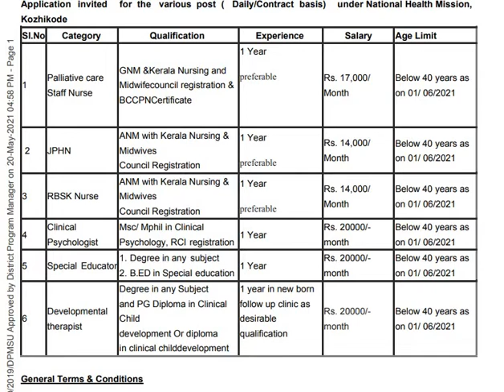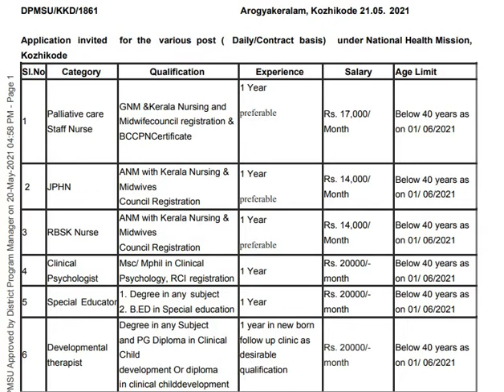Kerala Job │National Health Mission│Various Posts│Staff Nurse│JPHN│Educator │Urgent Recruitment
Application invited for the various post ( Daily/Contract basis) under National Health Mission,Kozhikode